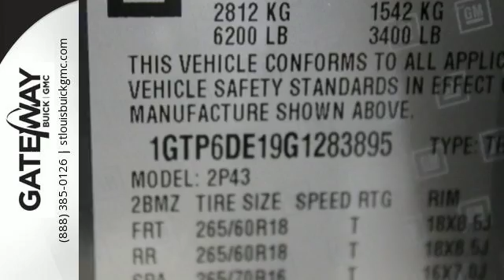New 2016 GMC Canyon St Louis MO St Charles, MO #160753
Year: 2016
Make: GMC
Model: Canyon
Trim: Truck
Engine: 2.8L Turbocharged
Transmission: Automatic
Color: Cyber Gray Metallic - Gray
Interior: Jet Black Leather
Stock #: 160753
VIN: 1GTP6DE19G1283895
Priced below MSRP!!! Why pay more for less** Need gas? I don't think so. At least not very much! 29 MPG Hwy... Are you interested in a simply terrific Truck? Then take a look at this commanding Vehicle*** PRICES SLASHED!!! OUR LOSS IS YOUR GAIN*** Your lucky day!!! 4 Wheel Drive! Safety equipment includes: ABS, Traction control, Curtain airbags, Passenger Airbag, Front fog/driving lights...Other features include: Leather seats, Bluetooth, Power locks, Power windows, Heated seats, Auto, Climate control, Cruise control, Audio controls on steering wheel, Power seats... *See dealership for incentive details as they change frequently. All Buick models have conquest, SC Bonus cash. Acadia, Canyon, All Sierra models LD/HD and Terrain's have trade in allowance in the price. Must trade in 99 or newer-ask dealer for details.

Gateway Buick GMC in Hazelwood, serve all of greater St. Louis area with the best selection of new and used vehicles. As your regional St Louis GMC and Buick dealer, our 16 acres of new and used fuel efficient cars, crossovers and trucks enough to accommodate all Buick and GMC shoppers.
Address:
820 James S. McDonnell Blvd
St Louis MO St Charles, MO 63042